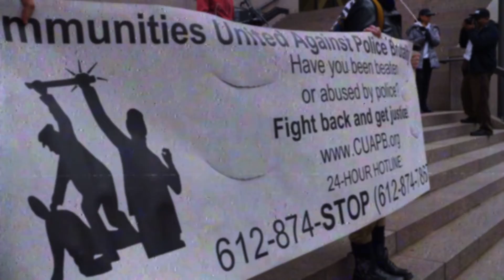Celebrating the Conviction of Mohamed Noor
On April 1st 2019, the show trial for Mohamed Noor began for the killing of an Australian women unaware of Minneapolis' use of force policies.

Black Lives Matter Activists including NVLEVY and John Thompson celebrate the unprecedented charges and show trial of a Black man.